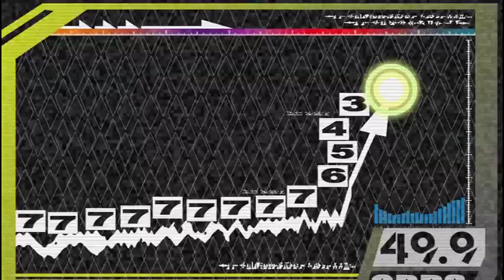COD: Suicide - cell (Redline AMV)